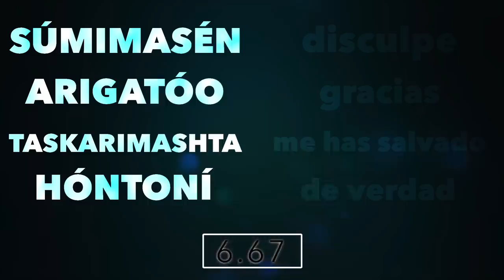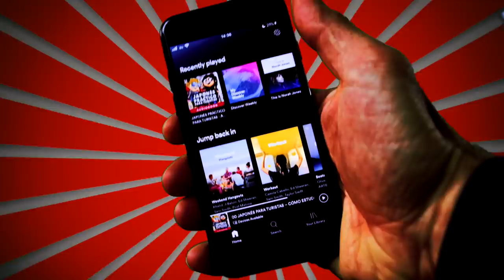AGRADECE CON PASIÓN EN JAPONÉS PARA TURISTAS